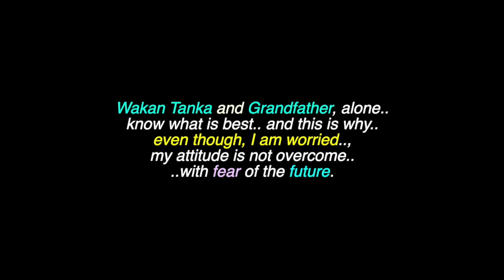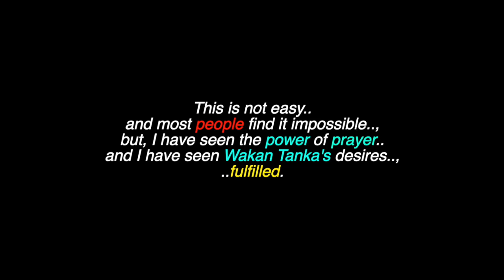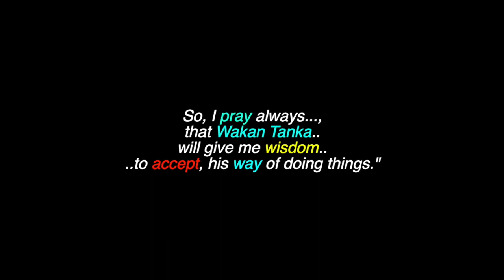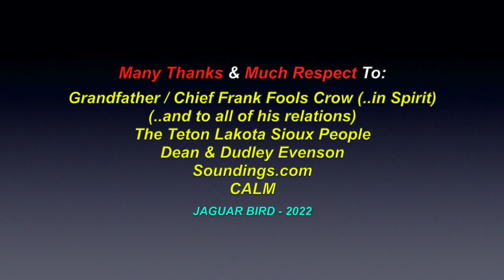4 Prayers For All Of Creation: Grandfather/ Chief Frank Fools Crow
This is a video for: "4 Prayers For All Of Creation", by Grandfather/ Chief Frank Fools Crow. There are also videos in this channel for many North, South & Central American & World Tribes & First Nations, Chiefs, Elders, Residential Schools,  Historical Events, Indigenous Concerns, Quotes, Environmental Youth Activists.. and much more.

Many Thanks & Much Respect To: Grandfather / Chief Frank Fools Crow (..in Spirit)..; (..and to all of his relations)..; The Teton Lakota Sioux People..; Dean & Dudley Evenson..; Soundings.com..; CALM.. and to all the other brothers and sisters who have contributed to this video with photos and/or, in any other way.

Chi Miigwetch!.. Pilamaye..! Many Blessings & Thanks..!